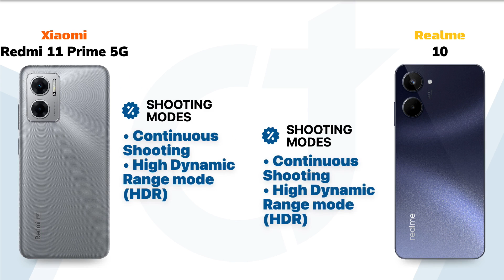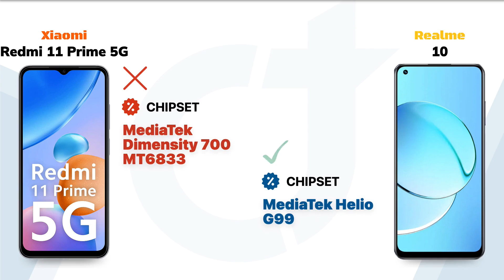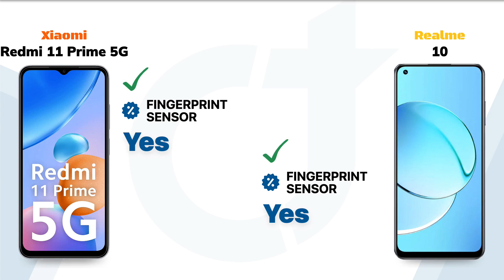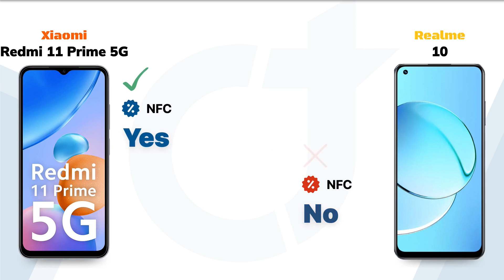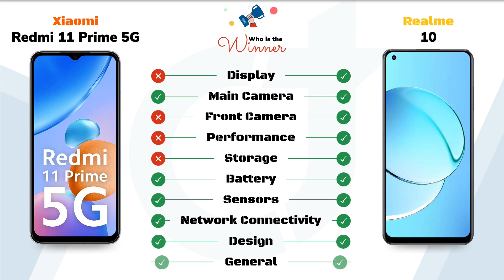Redmi 11 Prime 5G vs Realme 10: Who will be the Winner?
Redmi 11 Prime 5G vs Realme 10 || Full Comparison - Who will be the Winner?

Video Highlights
00:00 Introduction
00:05 Display
01:01 Main Camera
01:52 Front Camera
02:18 Performance
02:52 Storage
03:17 Battery
03:42 Sensors
04:07 Network Connectivity
04:46 Design
05:15 General
05:36 Finale

🛍️Checkout on Amazon 🛒:
Redmi 11 Prime 5G
Realme 10